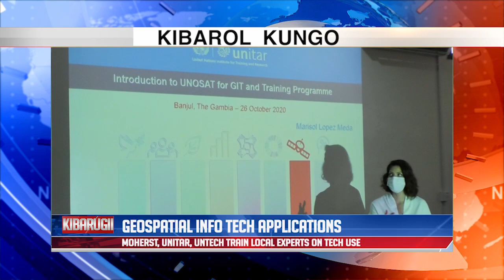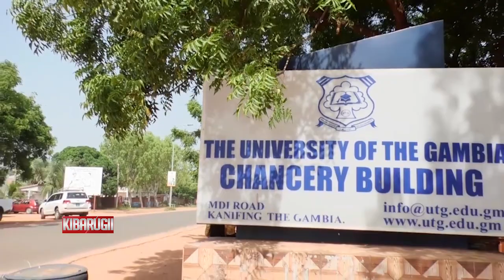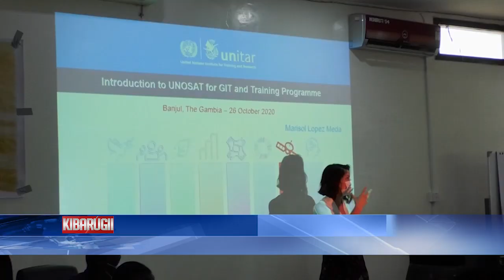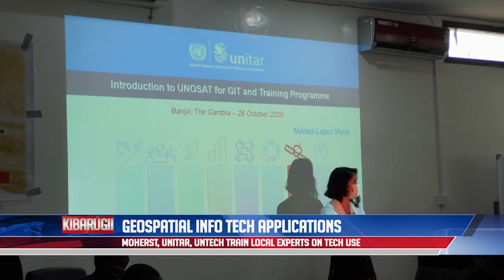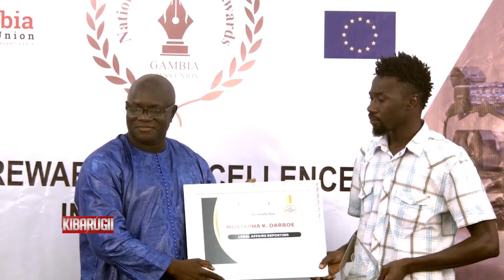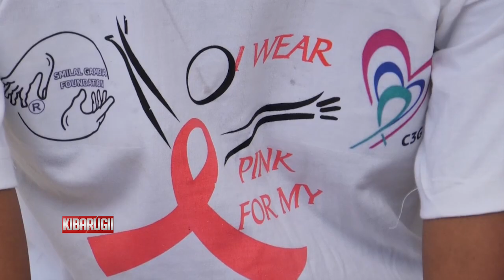QTV NEWS IN FULA 27.10.2020